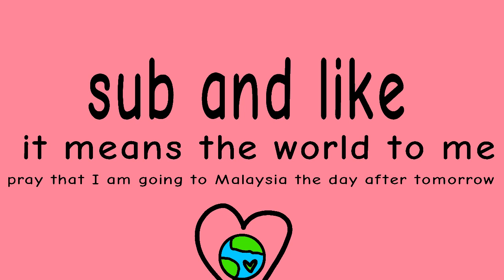new friend | Animation with Zoufeeshan | day 476 | zoufeeshan and the felly ep 2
I believe I am the youngest animator in the world because I have created one short animation per day since July 23rd, 2021, and I just turned 9 on the 10th of July, 2022.

Tagline: I will shine when needed the most.